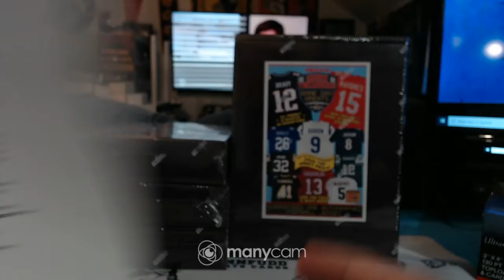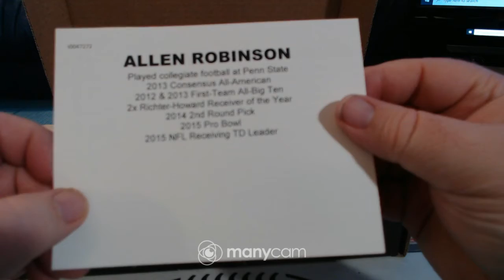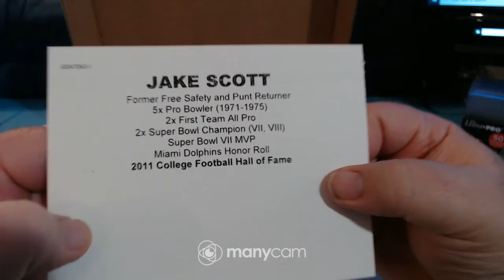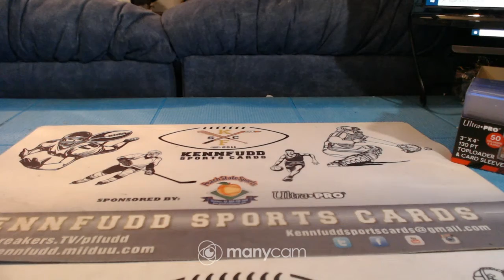2020 tristar HT game day 4 boxer 9-24-20